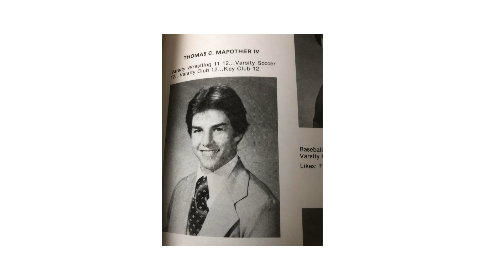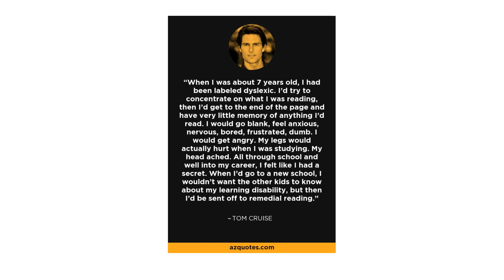Kenapa Tom Cruise Mempertaruhkan Nyawa Untuk Adegan Berbahaya di Film-Filmnya